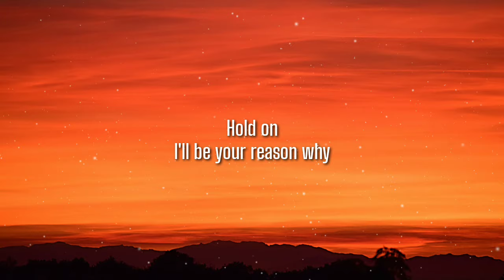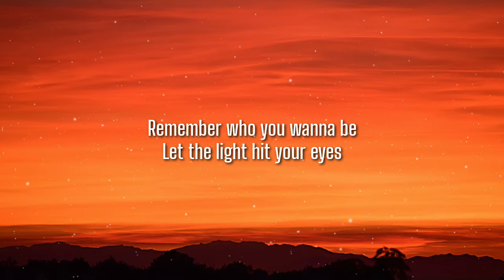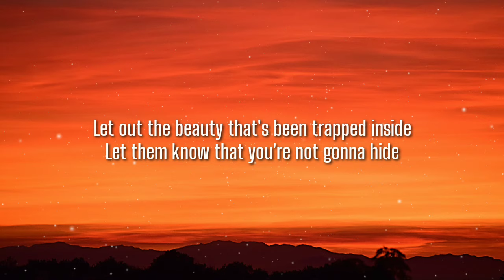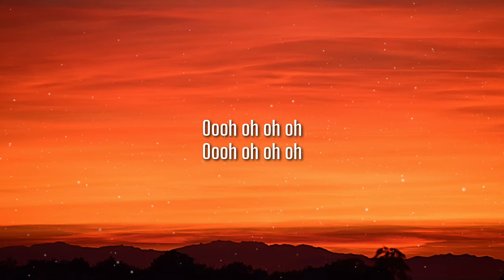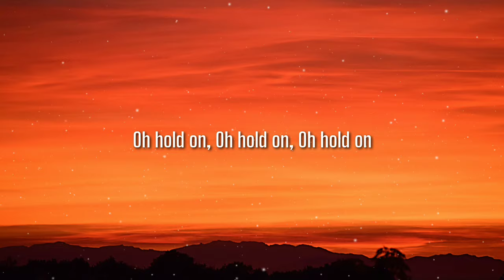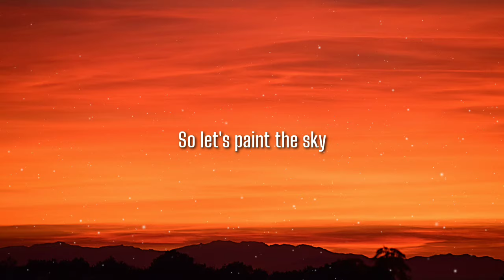Extreme Music - Hold On (Lyrics) "Oh hold on Just one more day Hold onYou know you'll find a way"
Lyrics

[Verse 1]
You've been on this road too long
Hearing music but it's not your song
Wanna scream but your voice is gone
Days trapped inside your head

[Verse 2]
Can't look up cause your world is down
Walking miles staring at the ground
All alone inside the crowd
Letting pockets hold your hand

[Pre-Chorus]
But the sun is always there to shine
The clouds block out the sky

[Chorus]
Oh hold on
Just one more day
Hold on
You know you'll find a way
Hold on
You've got stars in your eyes
So let's paint the sky

Oh hold on
Just one more time
Hold on
I'll be your reason why
Hold on

[Verse 3]
It's time to start remembering dreams
Lift your eyes see the things unseen
Remember who you wanna be
Let the light hit your eyes

[Verse 4]
Let out the beauty that's been trapped inside
Let them know that you're not gonna hide
Hey up there your arms open wide
Spread your wings and fly

[Pre-Chorus]
The clouds don't own the sky

[Chorus]
Oh hold on

[Bridge]
Oooh oh oh oh

Hold on
Hold on
Hold on

[Chorus]
Oh hold on

[Outro]
Oh hold on, Oh hold on, Oh hold on